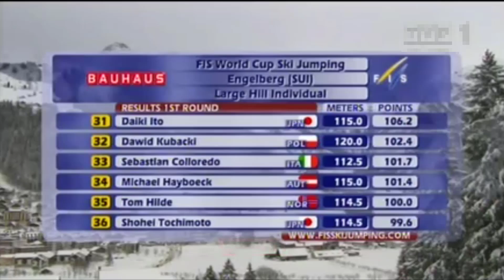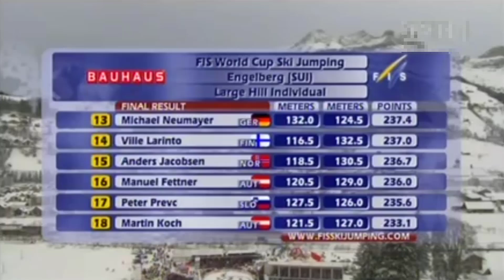RETRO SKOKI POLAKÓW - ENGELBERG 🇨🇭 | HS137 | PUCHAR ŚWIATA | 19.12.2010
🎬 W konkursie wystąpili:
0:00 Dawid Kubacki - 1 seria
0:41 Krzysztof Miętus - 1 seria
1:24 Stefan Hula - 1 seria
2:23 Kamil Stoch - 1 seria
3:17 Adam Małysz - 1 seria
4:11 Wyniki po 1 serii
5:13 Kamil Stoch - 2 seria
6:09 Adam Małysz - 2 seria
7:26 Stefan Hula - 2 seria
8:33 Wyniki konkursu
9:19 Outro

Engelberg 2010
skoki polakow
skoki polaków